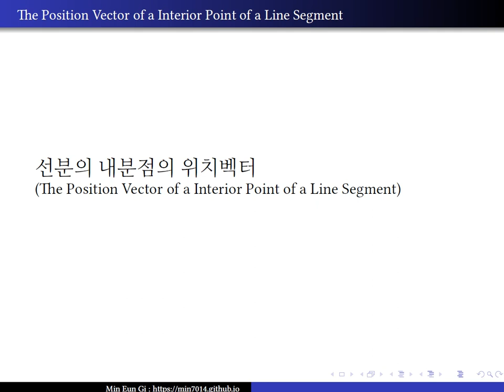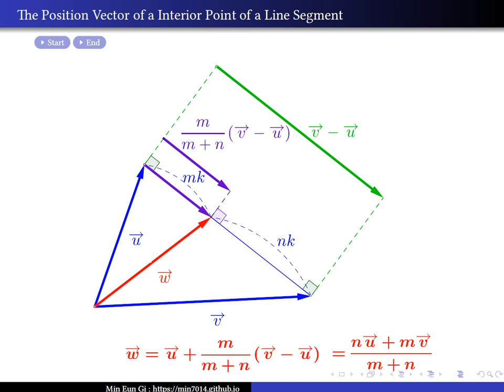The Position Vector of a Interior Point of a Line Segment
선분의 내분점의 위치벡터(The Position Vector of a Interior Point of a Line Segment)